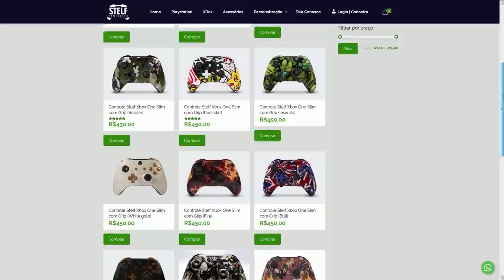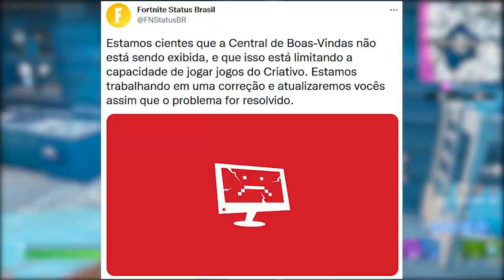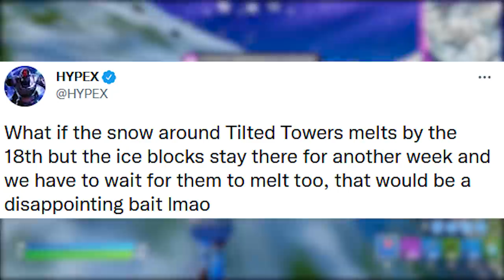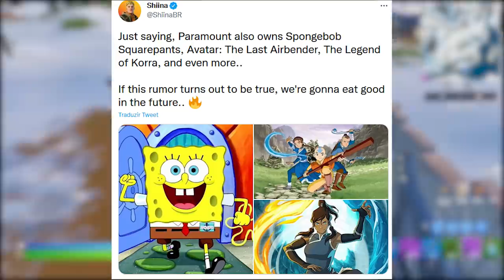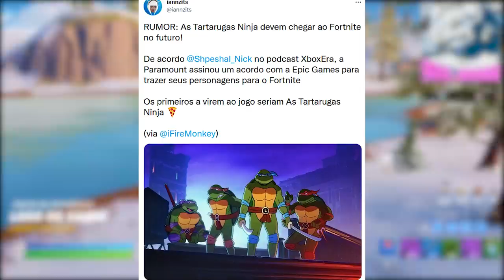FORTNITE - JOGO QUEBRADO, EPIC TROLL TORRES TORTAS e NOVAS SKINS?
Fala gurizada, nesse vídeo comento sobre Fortnite quebrado, troll Epic Games, novas parcerias e mais. Espero que gostem :)

Programa para editar: Adobe Premiere